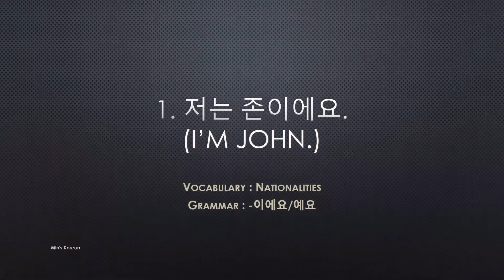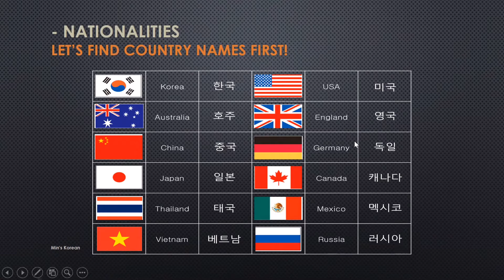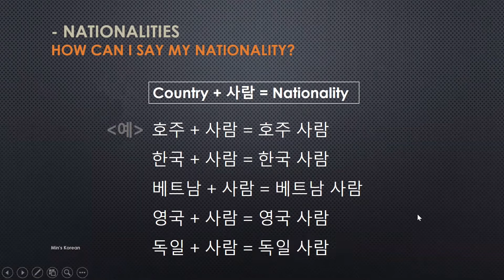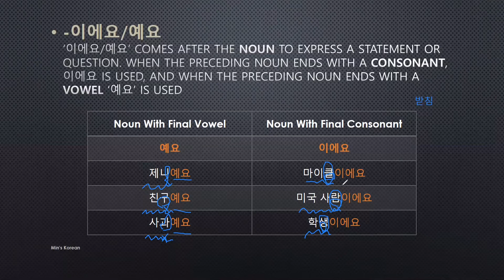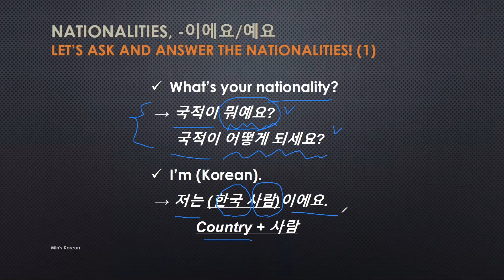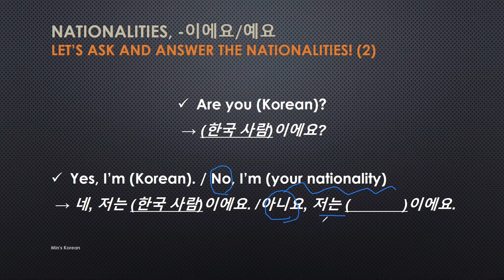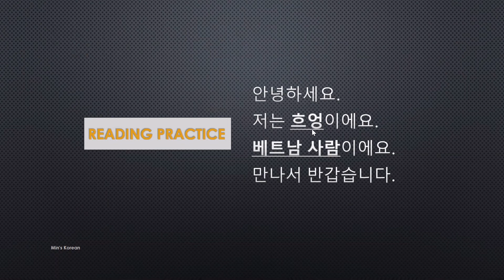[Learn Korean] Korean Beginner 저는 존이에요_Nationalities_Korean present tense for nouns 이에요/예요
Let’s learn how to say your nationality in Korean!
Topic: 저는 존이에요. 미국 사람이에요.
Vocabulary: Nationalities
Grammar: Noun+-이에요/예요(Making a statement or questions with nouns)